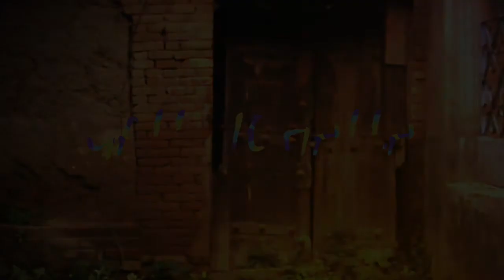Nilim Kumar | Assamese poetry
About Poet - Nilim Kumar is the author of seventeen volumes of poetry and three novels in Assamese. Translated into several languages.  His poetry has won various accolades, including the Uday Bharati National Award, the Raza Foundation Award and the Shabda Award.